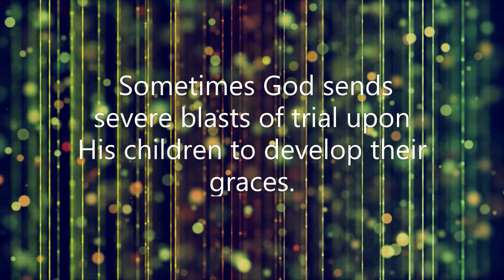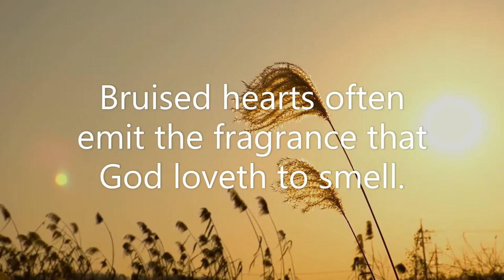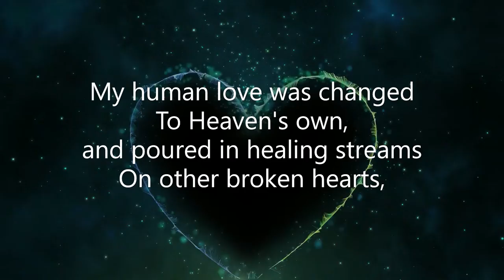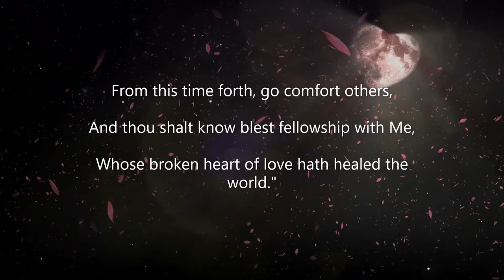Streams in the desert Aug 6 (Video Book) (Mrs. Charles Cowman)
"Awake, O north wind; and come, thou south, blow upon my garden, that the spices thereof may flow out!" (Song of Solomon 4:16).

        Look at the meaning of this prayer a moment. Its root is found in the fact that, as delicious odors may lie latent in a spice tree, so graces may lie unexercised and undeveloped in a Christian's heart. There is many a plant of profession; but from the ground there breathes forth no fragrance of holy affections or of godly deeds. The same winds blow on the thistle bush and on the spice tree, but it is only one of them which gives out rich odors.

        Sometimes God sends severe blasts of trial upon His children to develop their graces. Just as torches burn most brightly when swung to and fro; just as the juniper plant smells sweetest when flung into the flames; so the richest qualities of a Christian often come out under the north wind of suffering and adversity. Bruised hearts often emit the fragrance that God loveth to smell.

I had a tiny box, a precious box
Of human love--my spikenard of great price;
I kept it close within my heart of hearts,
And scarce would lift the lid lest it should waste
Its perfume on the air. One day a strange
Deep sorrow came with crushing weight, and fell
Upon my costly treasure, sweet and rare,
And broke the box to atoms. All my heart
Rose in dismay and sorrow at this waste,
But as I mourned, behold a miracle
Of grace Divine. My human love was changed
To Heaven's own, and poured in healing streams
On other broken hearts, while soft and clear
A voice above me whispered, "Child of Mine,
With comfort wherewith thou art comforted,
From this time forth, go comfort others,
And thou shalt know blest fellowship with Me,
Whose broken heart of love hath healed the world."